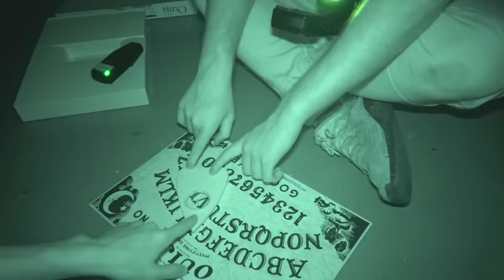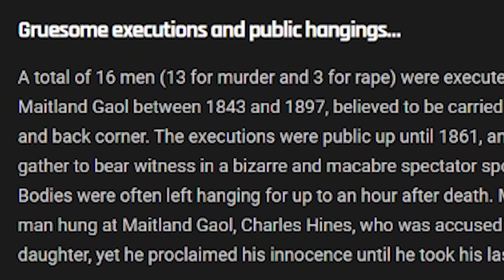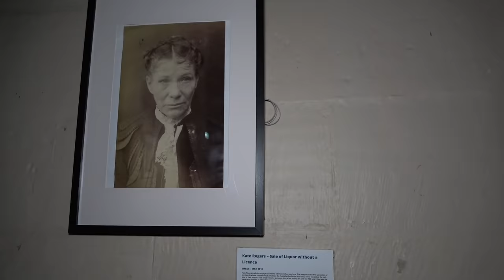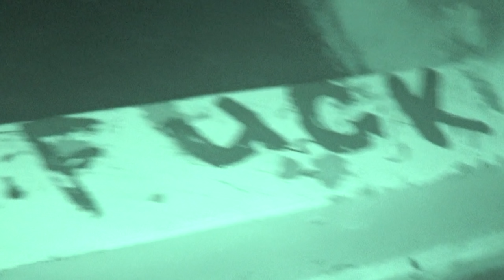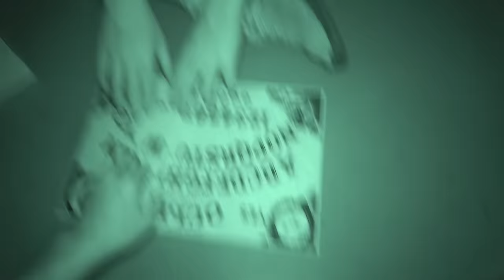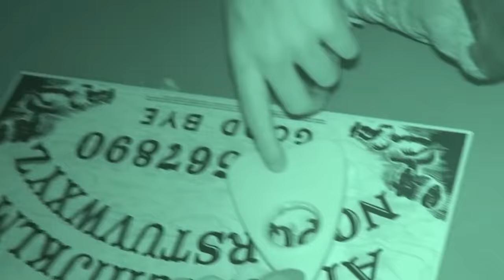We became IRL Ghost hunters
Myself and Memeio went to the most Haunted prison in Australia, Maitland Gaol...at night...by ourselves...looking for ghosts...